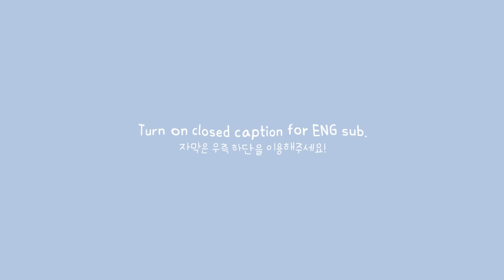ENG) VLOG | 자취생 브이로그, 관자버터파스타와 가지솥밥🍆 한상 만들기. 색감 이쁜 비트 콜라비 피클. (기름떡볶이, 진미채볶음, 애호박전, 과카몰리 베이글)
화요일 잘보내셨나요!

이번주도 알차게 해먹고 돌아온 영상입니다,,
태어나서 처음으로 비트 콜라비 피클을 만들어봤는데
식초 냄새가 징글징글하게 안빠져서 고생했어요 T^T
그래도 두통이나 만들어 놓으니 뿌듯하더라고요!
다음에 파스타 먹을때 같이 꺼내먹어야즤,,,,,

그럼 오늘도 재미있게 봐주시고,
좋은밤 보내세요 🌟💫

* 새로산 도마는 ‘비스비바 디파인 핸들 커팅 나무도마’ 제품이에요 :) 저는 쿠팡에서 구매했어요